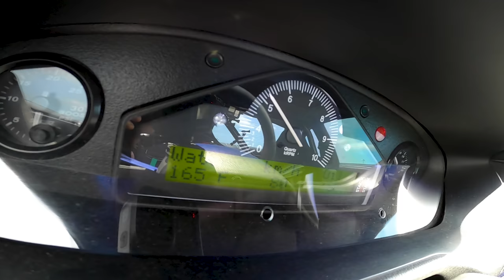TURBO VS NA! Nissan 240SX S14 VS Silvia S15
It's the Ultimate drag race, roll race between a Nissan 240SX S14 with a K24 Honda K-Swap and a stock Nissan S15 Silvia with an SR20DET. The S14 also sets a hot lap to see how much faster it is with the following parts:

Favorite Tools:
Astro LED Work Light
LED Bay Shop Light
Fluid Transfer Pump
Canon OES R Camera
Rode Microphone
Zhiyun Gimball